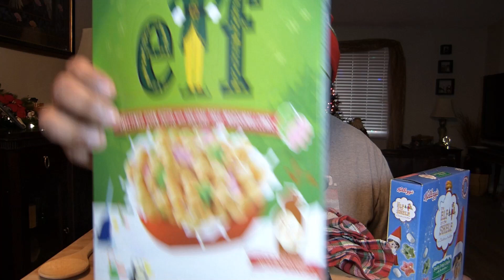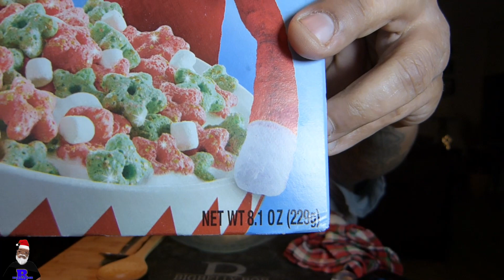THE ELF ON THE SHELF CEREAL BOX CHALLENGE BY @BigBellyBob VLOGMAS DAY 15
THE ELF ON THE SHELF CEREAL BOX CHALLENGE  BY  @BigBelly Bob   VLOGMAS DAY 15

RULES IN VIDEO WATCH IT ALL LOL